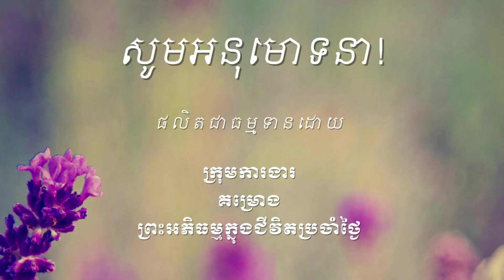378 ការឱ្យផលនៃបុណ្យនិងបាប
ឯកសារដែលសិក្សាក្នុងវីដេអូនេះអាចរកបាននៅទីនេះ http

ចិត្តដែលគេហ្វឹកហាត់បានល្អហើយ រមែងនាំសេចក្ដីសុខមកអោយ។

ចិត្តដែលគេគ្រប់គ្រោងបានល្អហើយ រមែងនាំសេចក្ដីសុខមកអោយ។